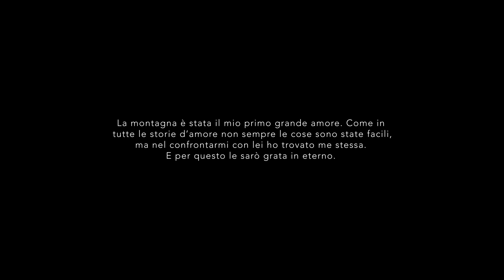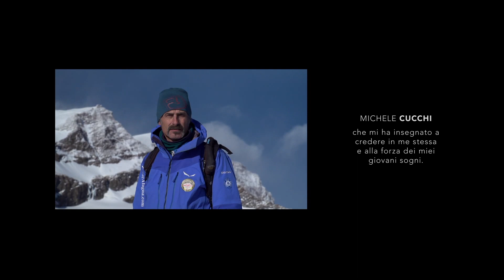Im Land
" Non voglio usare troppe parole, sono Chiara Guglielmina e oggi mi sono laureata. Ho voluto dedicare questi mesi a ringraziare la mia Terra di appartenenza: IM LAND. Luogo che amo paragonare al più maestoso degli alberi.

Per ogni ceppo aggrappato con forza alla Terra, esiste un ramo rivolto al futuro. Ed è giusto tenere a mente che nessun ramo avrebbe la possibilità di toccare il cielo se non avesse radici ben salde a donargli vita e stabilità.

Un grazie speciale a Marco Orbassano, Adolfo Pascariello, Michele Cucchi (Guide Alagna), Andrea Colla (Monterosa 2000 Spa) e Alagna.it. Anche se la lista dei ringraziamenti sarebbe infinita... "

 C.G.